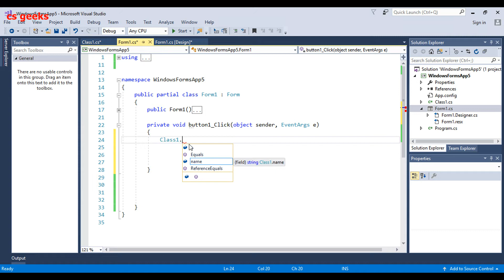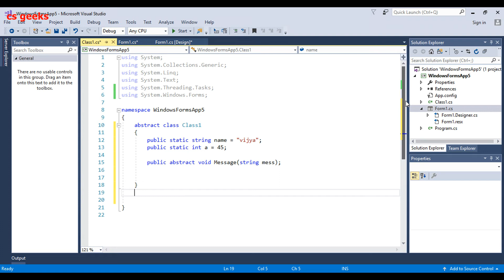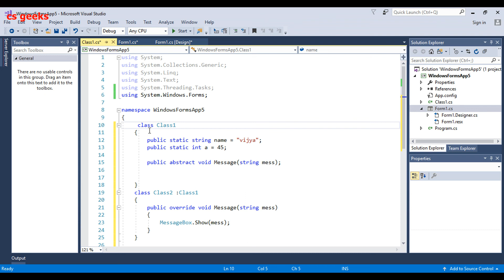Visual Studio C# Tutorial 23 Abstract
C# is an object-oriented language designed by Microsoft and used by systems engineers, desktop programmers, and mobile app developers the world over.